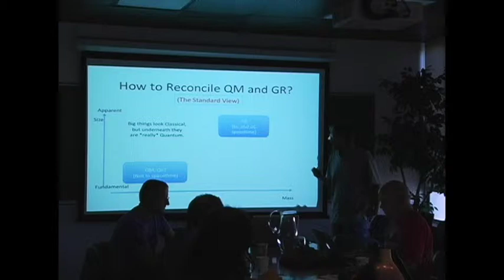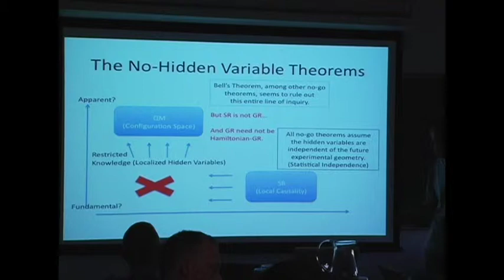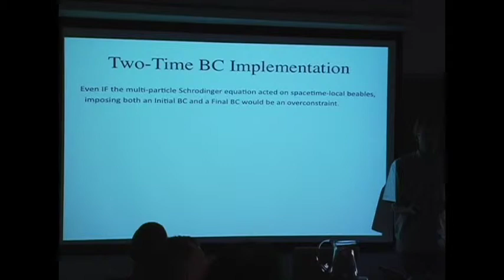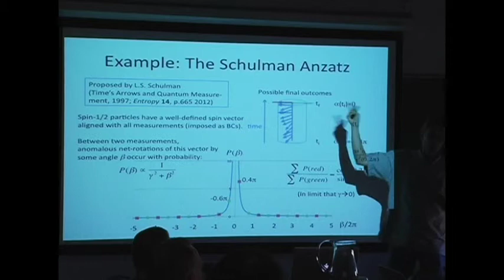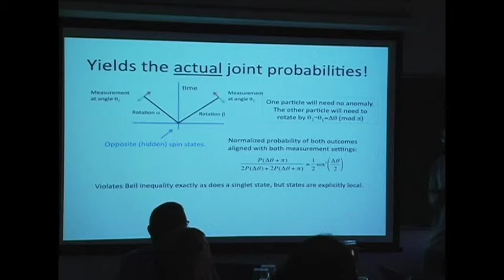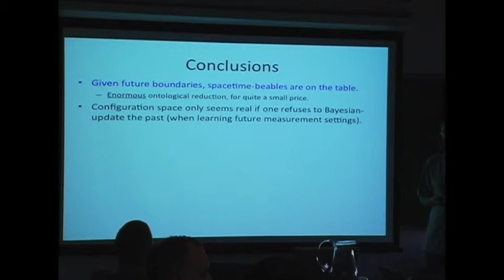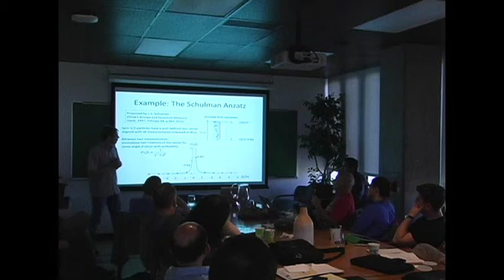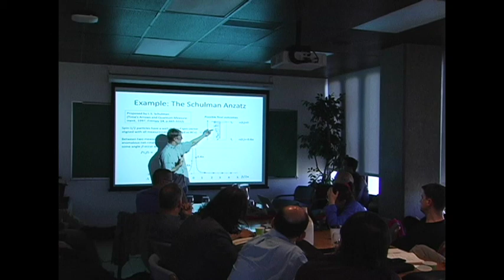Ken Wharton – The case for classical spacetime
Ken Wharton (San Jose State University) – The case for classical spacetime

Abstract:
It is usually assumed that spacetime must be quantized to make general relativity (GR) compatible with quantum theory (QT). But a viable alternative is to reformulate QT in terms of beables localized in classical spacetime. Quantum no-go theorems imply such a task is impossible given certain assumptions, but those assumptions are themselves suspect in a (Lagrangian) GR framework where retrocausal influences are allowed by the mathematics. This paper will lay out the case that retrocausal approaches can explain entanglement in terms of spacetime-local beables, allowing QT to be reformulated in classical spacetime. This case is supported by explicit models that yield the same joint probabilities as maximally-entangled states, as in arXiv:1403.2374.